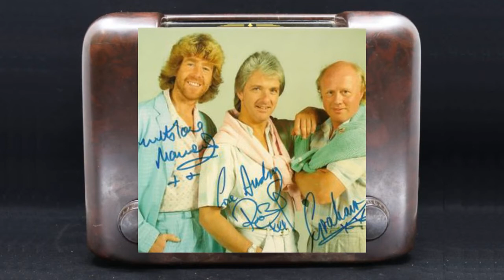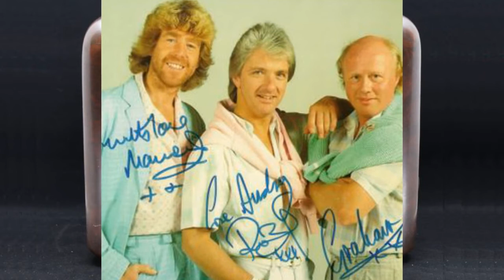Someone and The Grumbleweeds - 9th May 1991- Donald Hewlett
Meet the Grumbleweeds - Graham, Maurice and Robin - and this week's 'Someone',  Donald Hewlett.

Producer Mike Craig